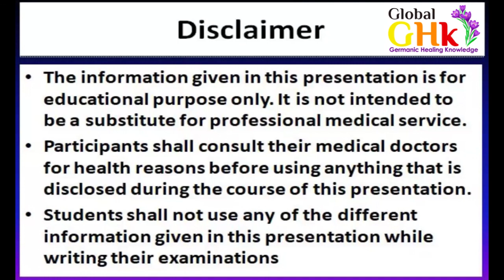GHk for Families - Danny Carroll's Interview with Nellie Barnett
Nellie Barnett is a multi-dimensional Mum of 2 who has been working with, living by and sharing GNM / GHK since early 2016.

She is certified in NLP, Eriksonian Hypnosis, Timeline Therapy, Reiki, Juice Fast Coaching, Trauma-informed Breathwork facilitation and both teaches and consults with GNM / GHK as the roadmap that underpins all of her work.

In particular, Nellie loves to assist people with chronic pain, mental health challenges and women’s health challenges including fertility.

Nellie’s core values include freedom of choice, and empowerment of the individual at the top of the list, along with a deep love for nature and a drive to experience as much adventure and joy in life as possible!

Her mission is to play a leading role in making the knowledge of GNM / GHK easily accessible to every individual, changing the paradigm for generations to come, and help people to understand and experience not only the health benefits of this new paradigm, but also the profound personal growth and evolution that it also invites.

Nellie and her family are based in the south of Western Australia and you can connect with her here